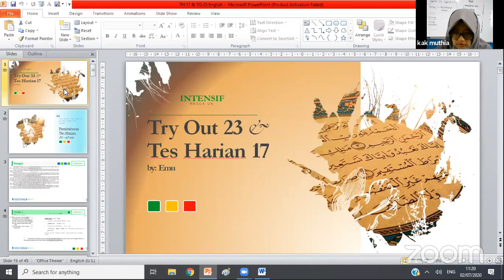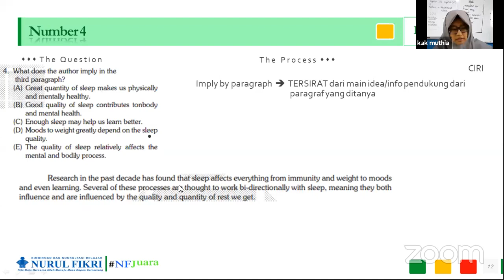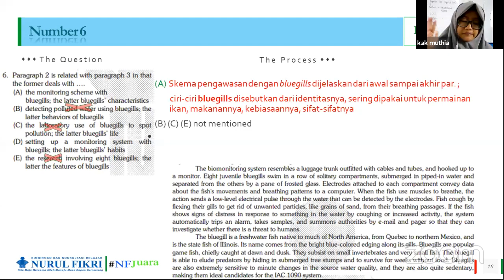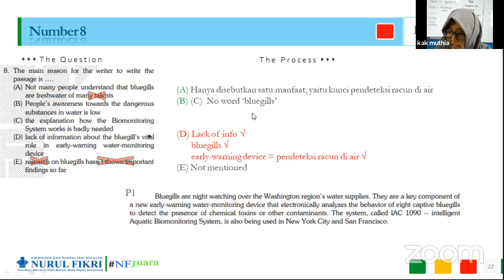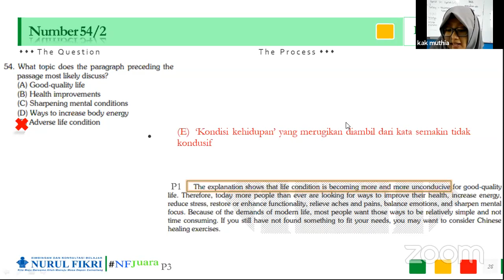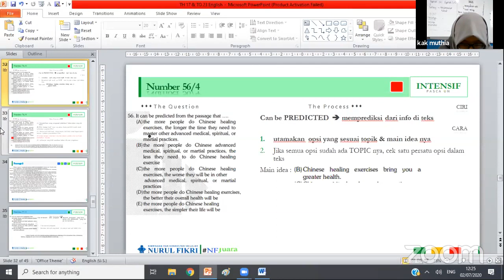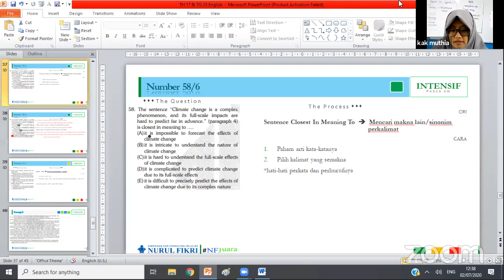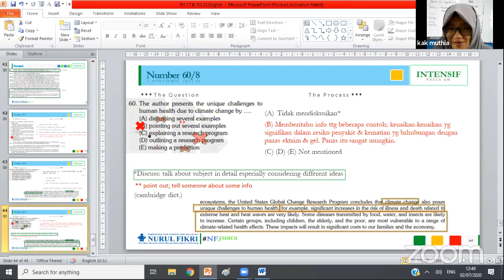PEMBAHASAN ENGLISH TH 17 + TO 23 KELAS 12 IPA